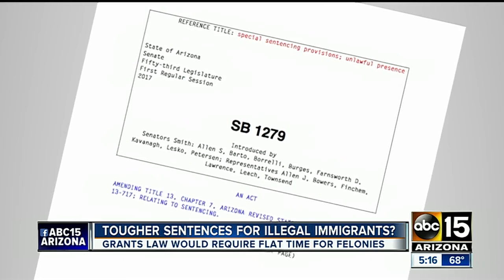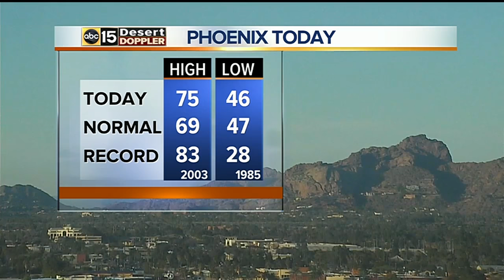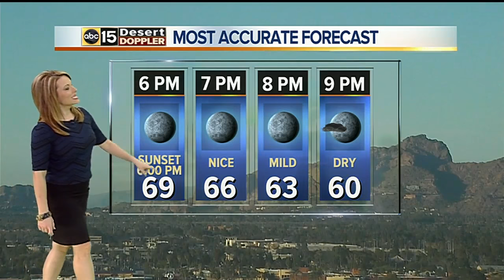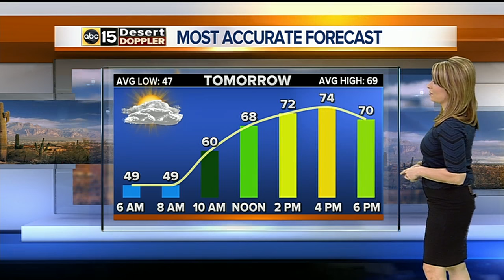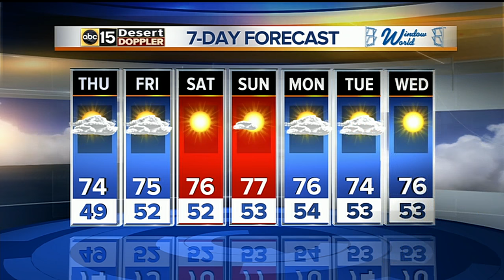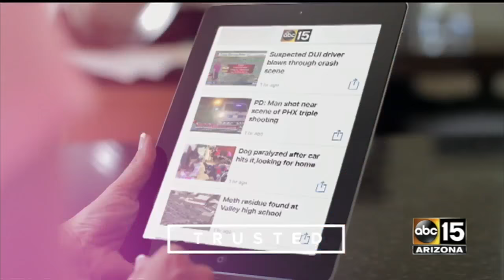Grants Law calls for tougher sentencing for illegal immigrants